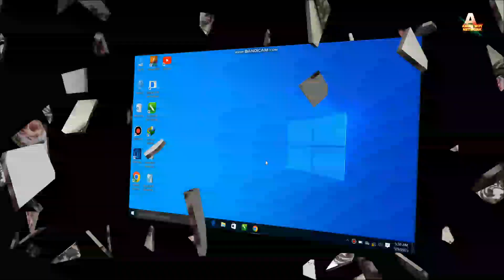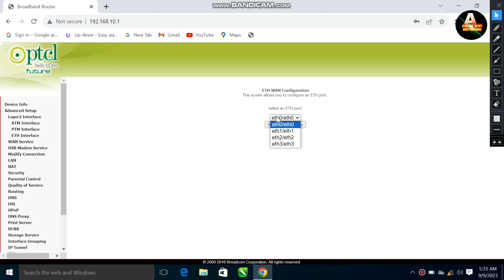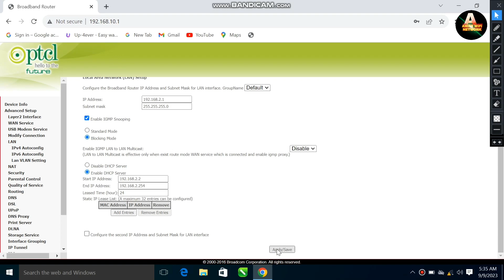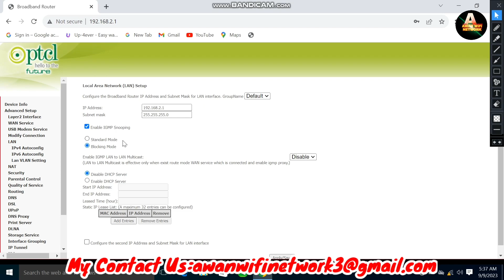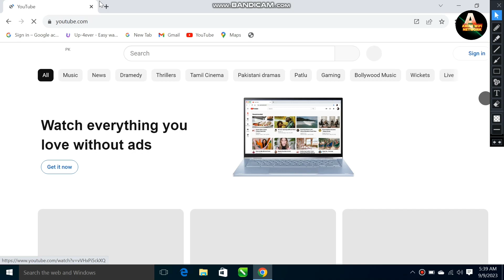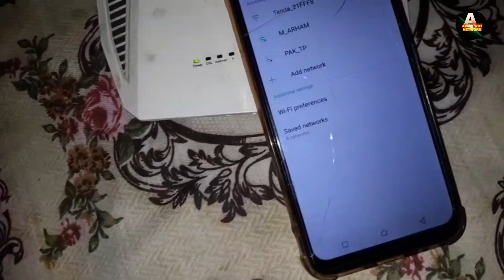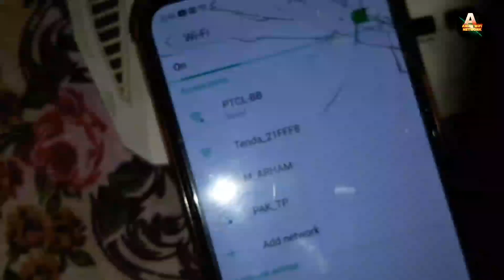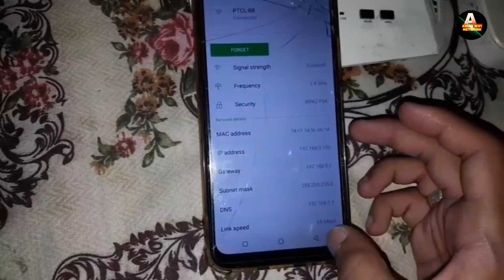How To Convert Ptcl Modem to Wifi Router|Access Point| Apne Ptcl ky Modem ko Wifi Router Kaise Banai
How To Convert Ptcl Modem as Ptcl Router/tplink,tenda | Access Point | New Methud 2023 |in One Click
Agar Ap Kisi Bi Ptcl Modem Ko Ptcl router banana Chahty hain to yeh video apke liyeh hai aur new methud hai yeh methud agay youtube pr nahi hai bilkul asan setting sirf one click setting hai apse guzarish hai ky ap video ko Full watch.Ptcl Modem Use as TPlink,Tenda,Mercusys,and other access point router easy step by step full video in urdu/hindi